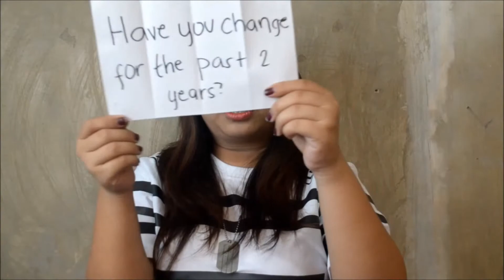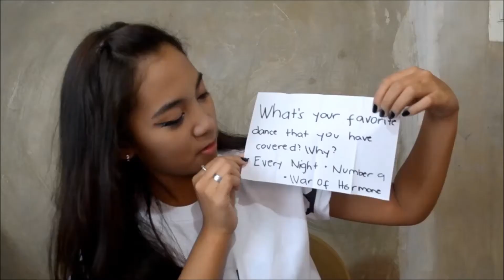2 Years with SNDL ツ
It's been 2 years ever since the debut of SNDL with Baby Good Night! And the promotion of Every Night started then, which was followed by Number 9 at summer and  War of Hormone by the next year. Our latest video was Thank You Very Much :)